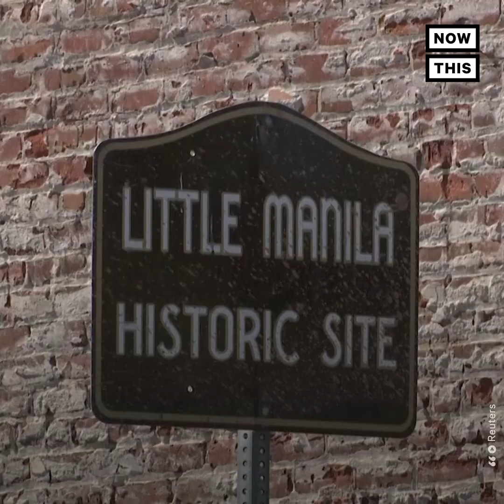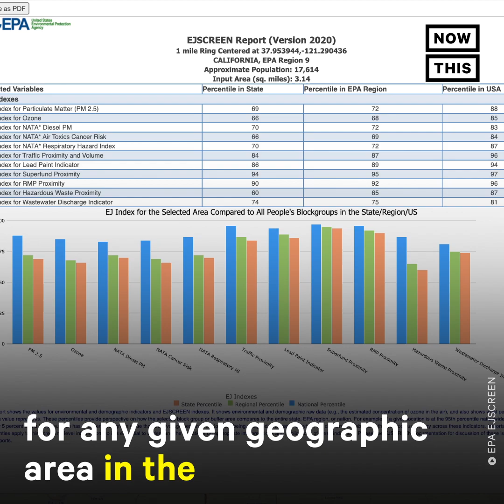Data Mapping Used for Environmental Justice in Stockton, CA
Here’s how simple data mapping can help communities of color seeking environmental justice.